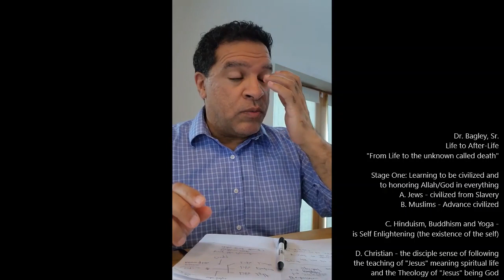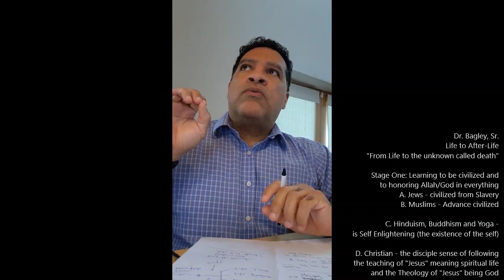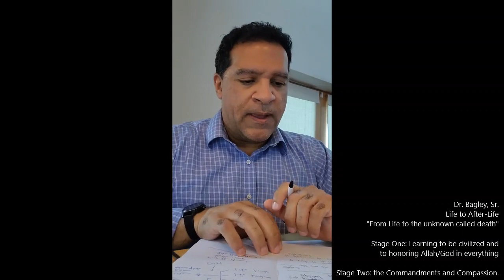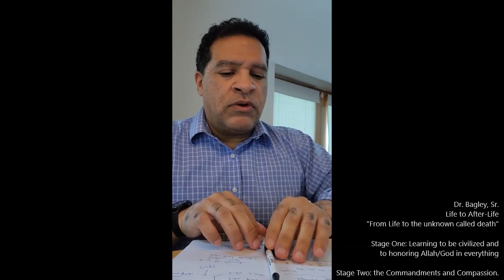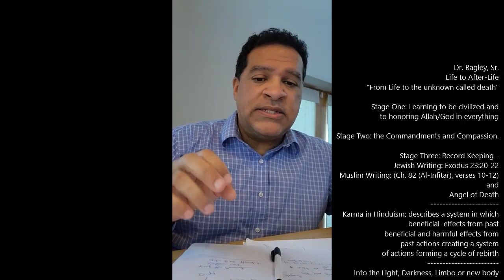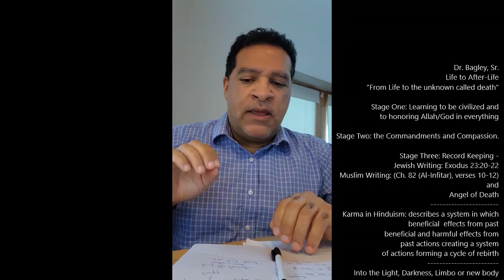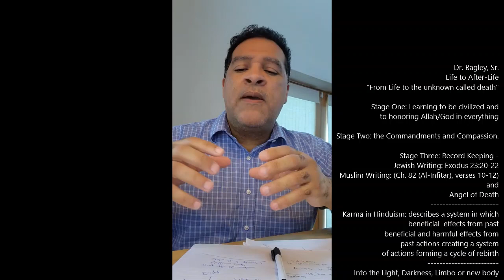Spirituality - After Life Pt. 1 (By Dr. Bagley, Sr.)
Life to After-Life
"From Life to the unknown called death"

Stage One: Learning to be civilized and
to honoring Allah/God in everything
A. Jews - civilized from Slavery
B. Muslims - Advance civilized
C. Hinduism, Buddhism and Yoga -
is Self Enlightening (the existence of the self)
D. Christian - the disciple sense of following
the teaching of "Jesus" meaning spiritual life
and the Theology of "Jesus" being God

Stage Two: the Commandments and Compassion.

Stage Three: Record Keeping -
Jewish Writing: Exodus 23:20-22
Muslim Writing: (Ch. 82 (Al-Infitar), verses 10-12)
and
Angel of Death
Karma in Hinduism: describes a system in which
beneficial  effects from past
beneficial and harmful effects from
past actions creating a system
of actions forming a cycle of rebirth
to
Into the Light, Darkness, Limbo or new body